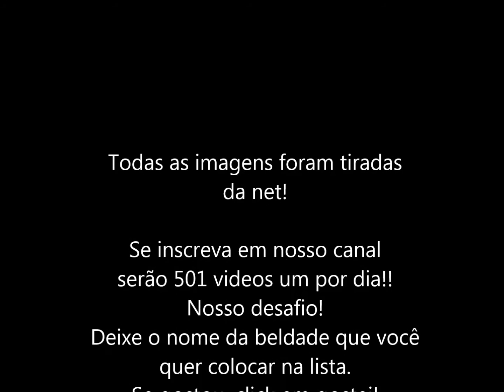1- Jamie Dornan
501 Caras que você tem que pegar antes de morrer!

Desafio ! Vamos postar um cara por dia durante 501 dias!
Sugira uma gato para postarmos!